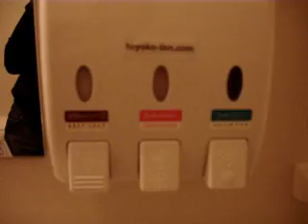video Japó -Segona part- Els allotjaments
Dormir a Takayama i Kanazawa